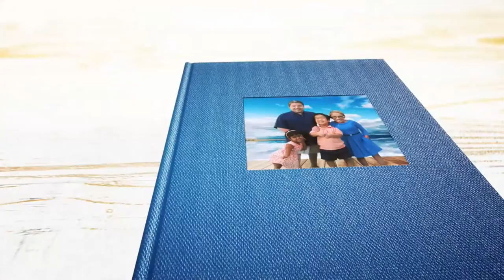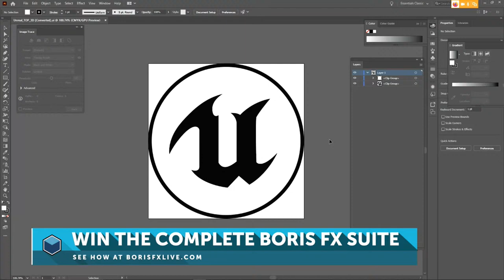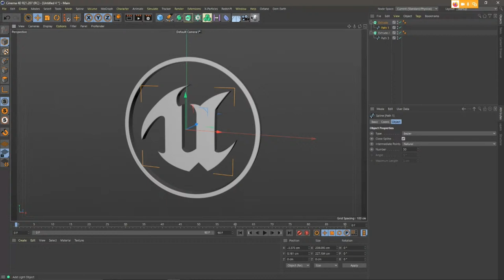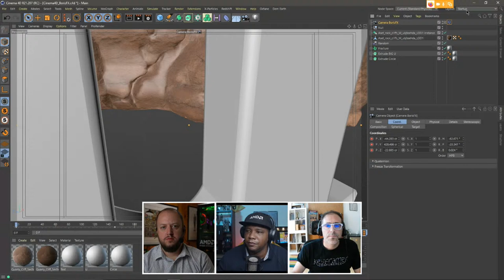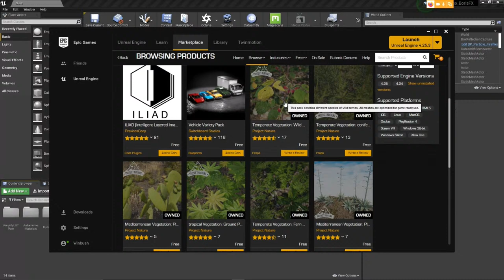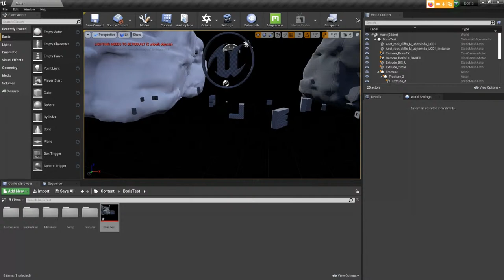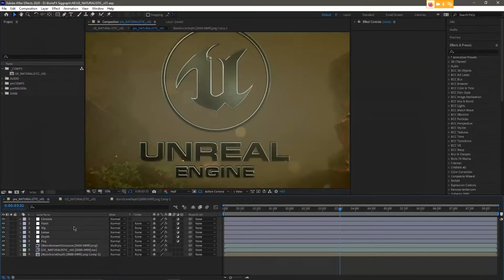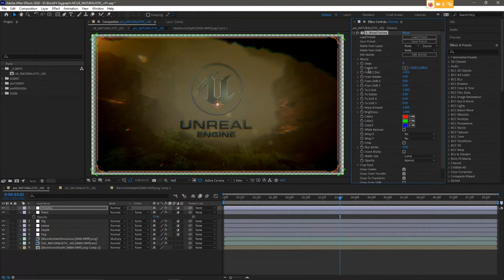Exploring RT Motion Graphics with Unreal Engine wih Jonathan Winbush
Award-winning mograph artist, Jonathan Winbush, has been diving deep into graphic workflows that combine traditional animation tools with real-time tech. Learn how Unreal can be leveraged for blazing interactivity and why plugins like Sapphire are used for the creative icing on the cake.